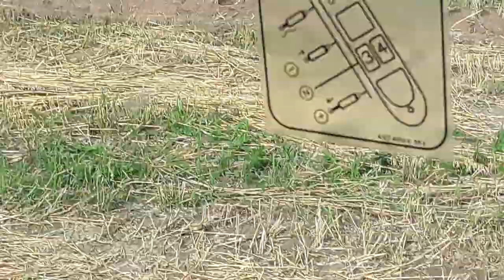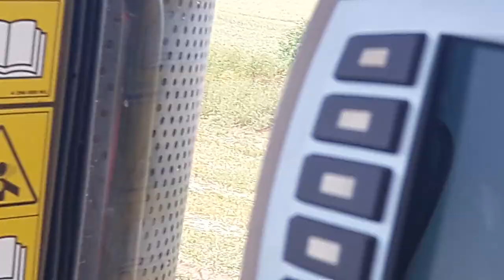Битва за урожай 2016, John Deere 8310, 4955, Massey Ferguson 7626, пресование и сграбование сенажа.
Технология заготовки сенажа обеспечивает получение энергонасыщенного корма (10,6-11,2 МДж ОЭ или 0,84-0,87 корм.ед. в 1 кг сухого вещества) с содержанием сырого протеина в пределах 16-20% (при заготовке корма из бобовых трав).

ГЛАВНЫЕ ПРЕИМУЩЕСТВА ТЕХНОЛОГИИ «СЕНАЖ В УПАКОВКЕ»

- скоростной метод (менее суток) и гарантированная заготовка даже при неблагоприятной погоде;
- естественное консервирование, отсутствие консервантов;
- каждый упакованный в специальную пленку рулон – герметичное минихранилище, защищенное от ультрафиолета, проникновения воздуха, влаги;
- высокая питательная ценность получаемого корма; сохранение сахара, протеина, каротина, исходного качества даже при длительном хранении;
- использование при круглогодичном кормлении (монокорм);
- увеличение продуктивности скота (привесов, надоев), сохранение продуктивного долголетия животных;
- продуктивность животного до 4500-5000 кг молока, без применения концентрированных кормов;
- снижение доли концентратов в рационе кормления при получении удоев более 5000 кг молока в год;
- высокое качество продукции;
- полная механизация процесса от кошения трав до раздачи корма животным;
- уменьшение расхода топлива до 40%;
- увеличение степени отдачи от использования земли, при кормосырьевом конвейере и нескольких укосах;
- быстрая окупаемость вложенных средств.